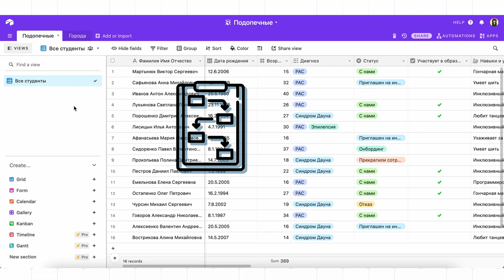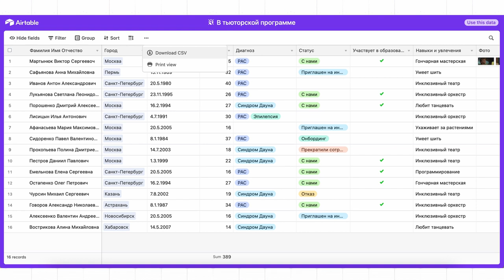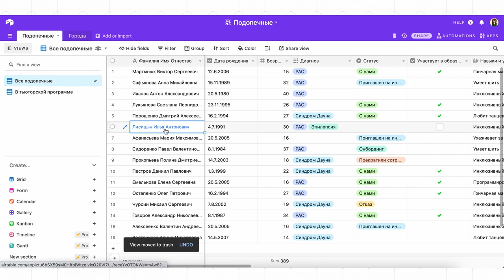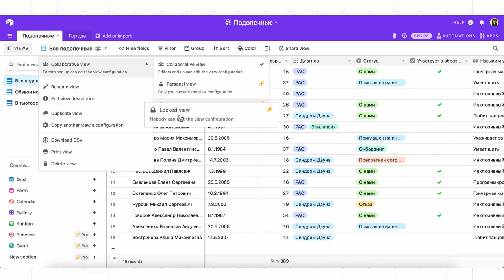Airtable уроки #7: представление данных в Airtable – понятие Views